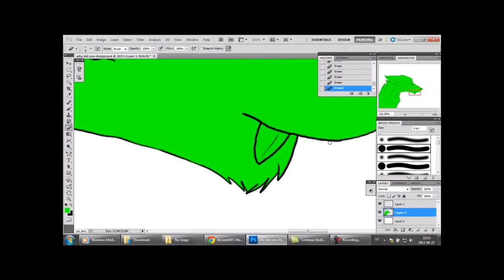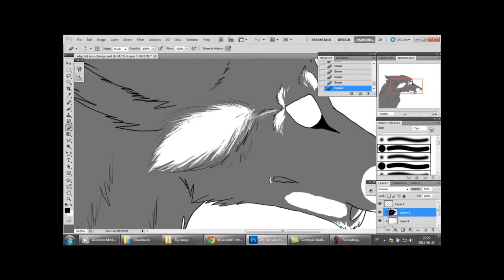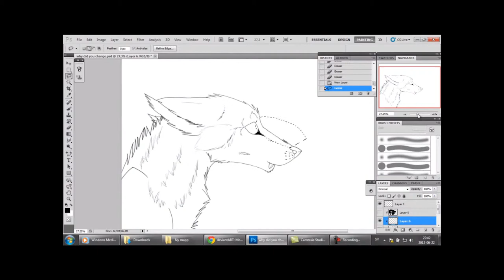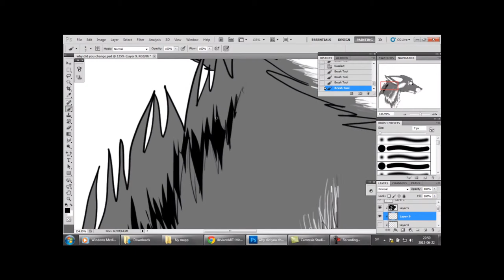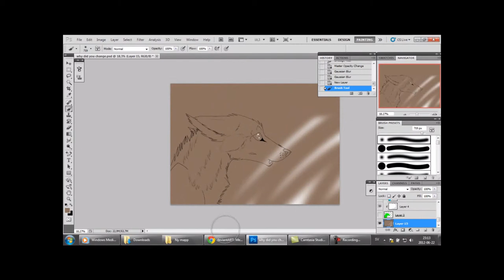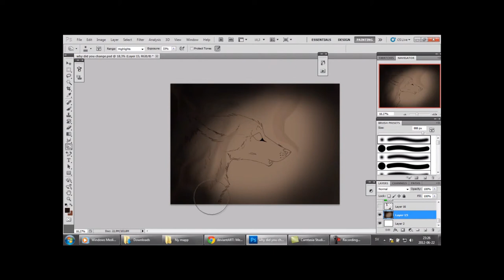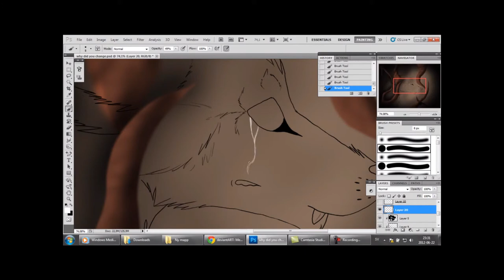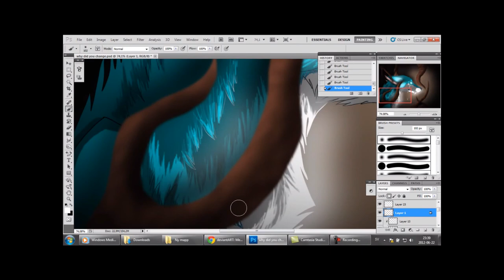Why did you change..-Speedpaint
So it's been a while since last time, right? :3 So here is my latest speedpaint of Blue/Me ^^

Song: Innerpartysystem-structure (as you can see in the end of the movie)